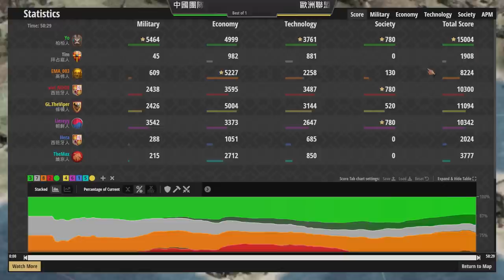【世紀帝國2決定版】Hera游牧被圈養之謎？籤運太差？新版西班牙征服者能打贏馬戰車嗎？【賽事精選】